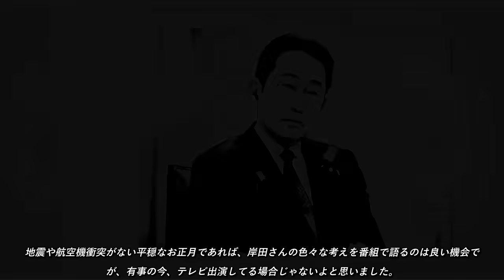岸田首相、生出演で「総裁選」語る姿にネット絶句「このタイミングで？」「生き埋めの国民がいる時に」総理大臣の行動は無神経で、被災者の事を優先するべきだと感じています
総理大臣の行動は自身の権力維持を優先しているという声もあります